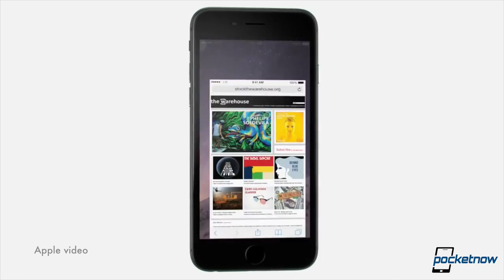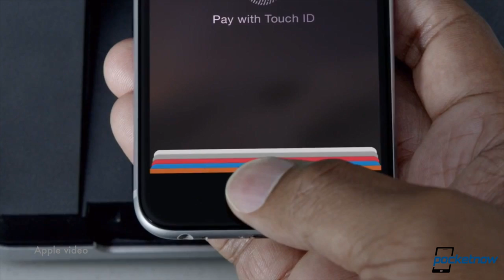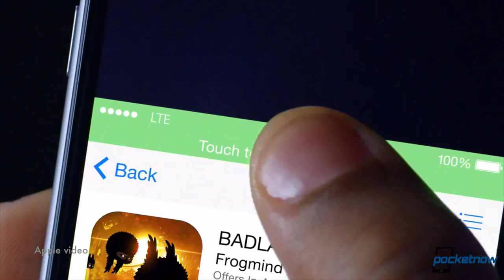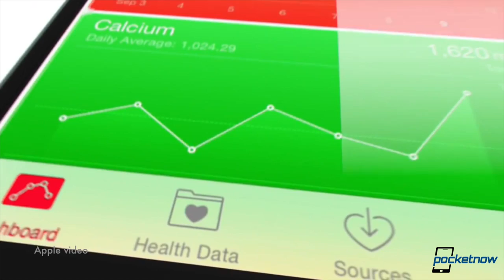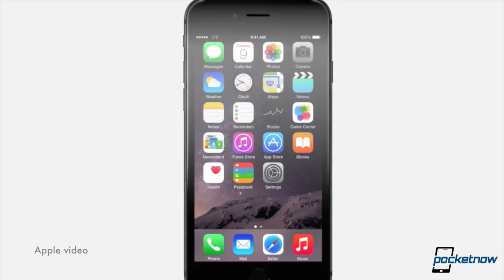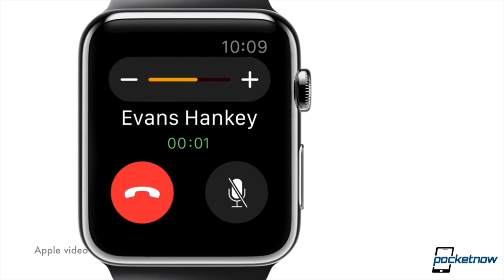iPhone 6 and Apple Watch - What we love and hate | Pocketnow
Watch our editorial video on our first impressions of the iPhone 6, the iPhone 6 Plus and the Apple Watch.